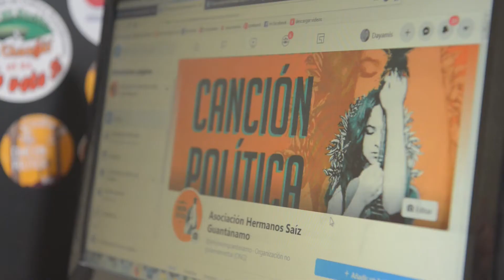Lo que viene: Edición 44 de la Jornada de la Canción Política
Lo que viene: Edición 44 de la Jornada de la Canción Política. AHSCuba.